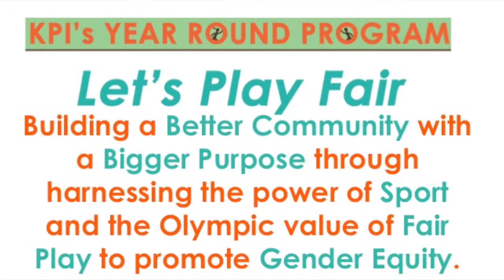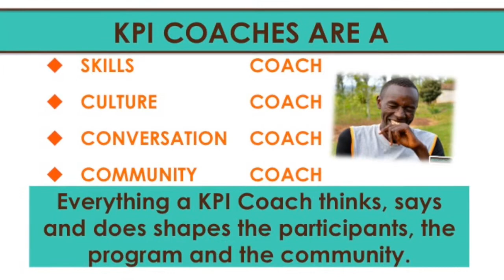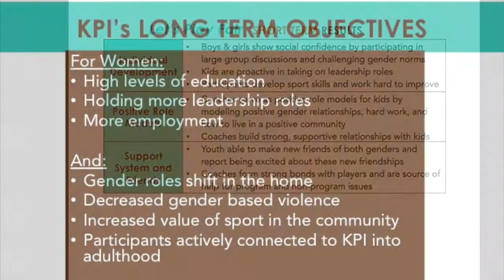KPI_IDSDPvideocontest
KPI's International Day of Sport for Development and Peace  video submission.  Watch and Learn!